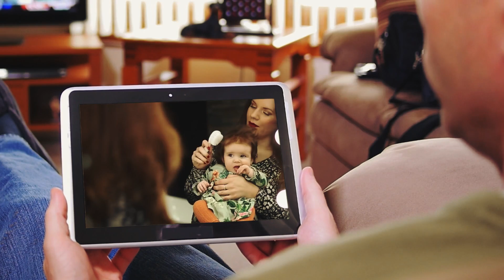Mãe olha Ultrassom de Perto e Não Acredita no que vê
Todo casal de pais de primeira viagem fica ansioso pelo primeiro exame de ultrassom.
Mas esse exame também pode revelar coisas bem estranhas. Quando um médico olha um ultrassom, geralmente há certas coisas que ele vai ver. O mais comum é ver se o bebê será um menino ou menina, ou se tem mais de um bebê na barriga. No entanto, os médicos também procuram algum sinal de anormalidade. Eles querem ter certeza de que o bebê está crescendo corretamente e que seu batimento cardíaco está forte e saudável. Essa mãe teve que olhar mais de perto ao seu ultrassom para acreditar no que viu.

↓ ↓ Continue lendo! ↓ ↓ -